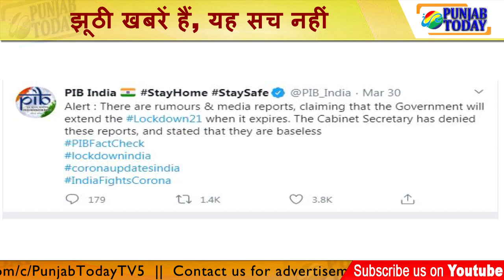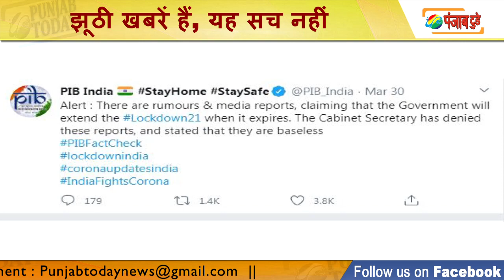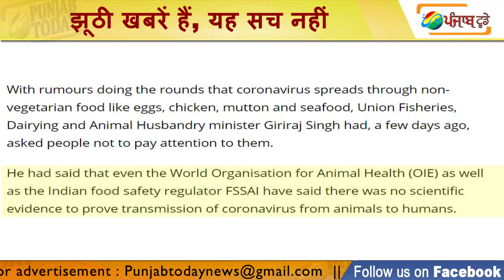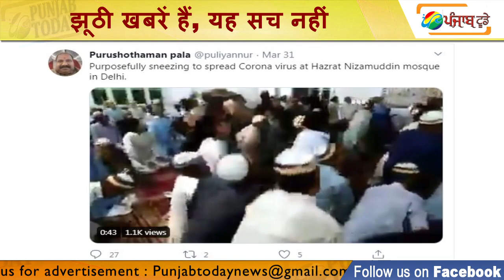Be aware of Fake News | झूठी खबरें हैं यह सच नहीं